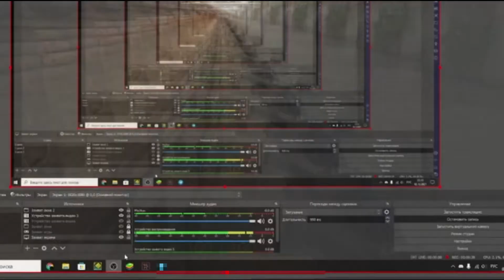Шаверма Качает права корове в Standoff 2